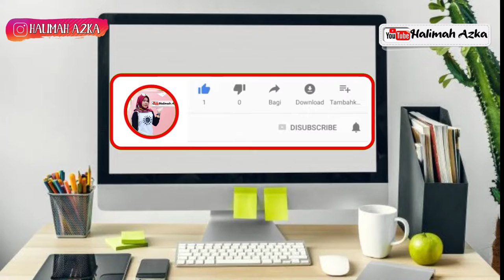EROBIC With Gesit Club BMI Hong Kong || intructor Sri Mulyani.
dipublikasikan, Minggu 13 Juni 2021.